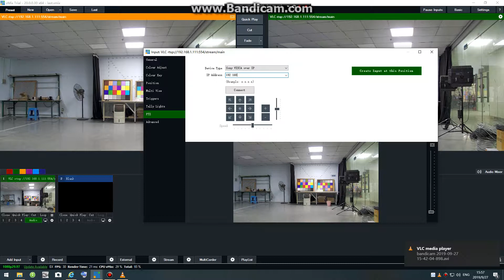KATO VISION: KT-HD91AL PTZ conferencing camera Vmix PTZ controlling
RTSP://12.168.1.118:554/stream/main(sub),  the IP address is according to the current camera IP address

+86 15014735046